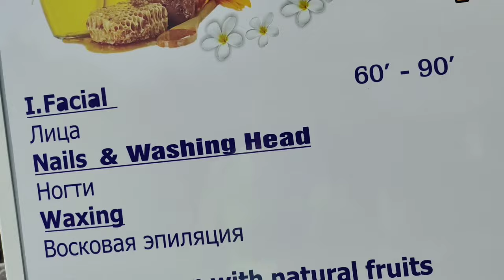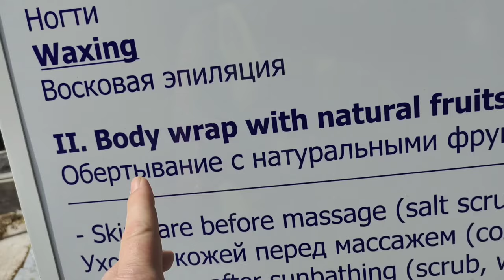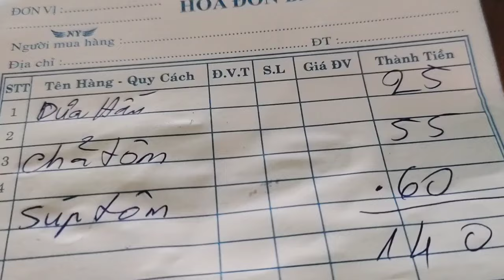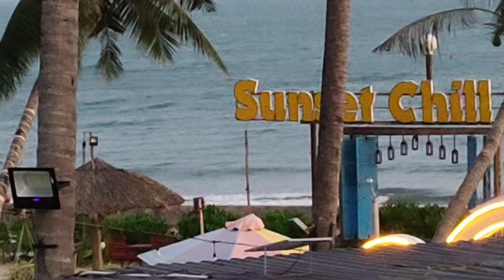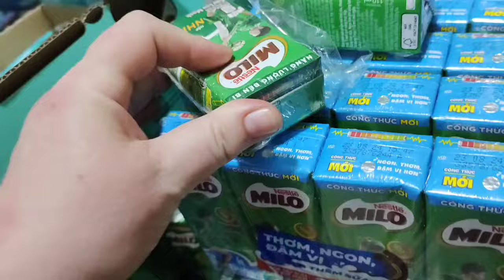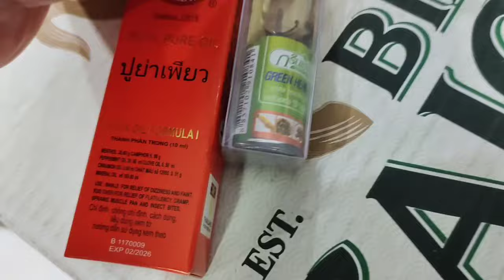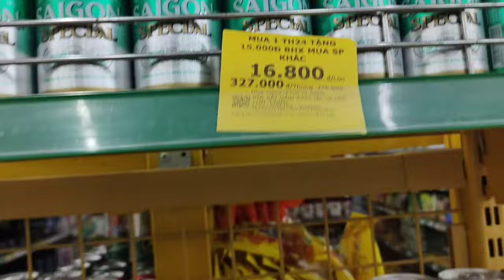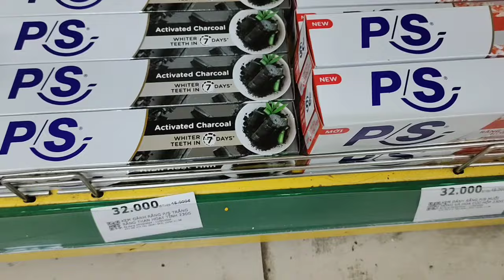ОБЕД. ВЬЕТНАМ МУЙНЕ. МАССАЖ. ЦЕНЫ В МАГАЗИНЕ(Пиво...)10.04.2024